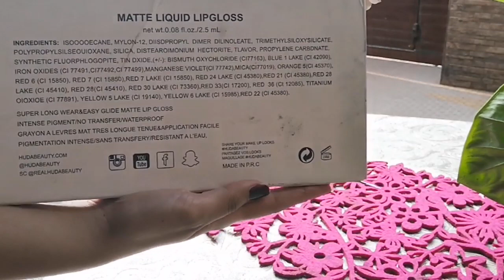Huda Beauty Matte Liquid Lipsticks Review+Swatches+Demo in Urdu/Hindi || Best or Worst?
Price;2000

Hi guyyyzzzzz 🙋🏻‍♀️
Welcom to my YouTube channel Self Grooming 🤗
Today I will show you Huda Beauty Matte Liquid Lipsticks Review 💄
Huda Beauty Products are very Famous in all over India & Pakistan🇵🇰 both countries are used Huda beauty products...
There is two types of products fake and original but original products is so expensive mostly people cannot afford😏, so copy products which was called fake Huda beauty by budget shoppers.😜
This is good and long lasting lipsticks so must watch complete video 📹

lipsticks videos,
lipsticks lipsticks,
lipsticks designs,
lipsticks tutorial,
lipsticks makeup,
lipsticks and nail polish,
lipsticks and makeup,
lipsticks at home,
lipsticks brand,
lipsticks beautiful,
lipstick banane ka tarika,
lipstick banane ka asan tarika,
lipsticks collection 2019,
glitter lipsticks,
glossy lipsticks,
generation g lipsticks,
lipsticks holder,
lipsticks huda beauty,
#30 lipsticks hacks,
lipsticks in india,
lipsticks in pakistan